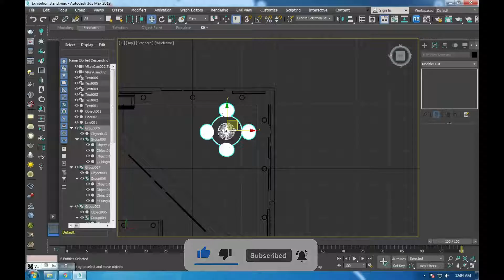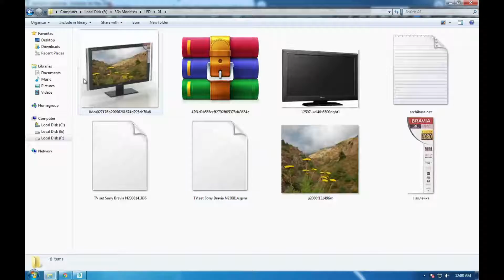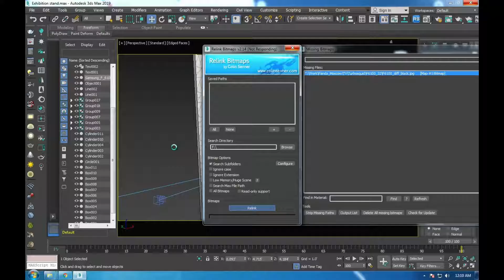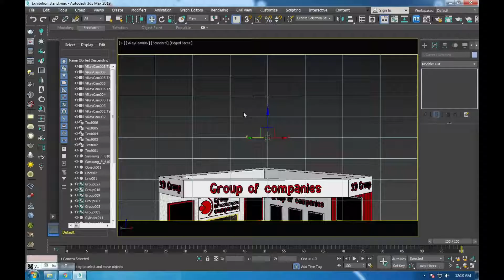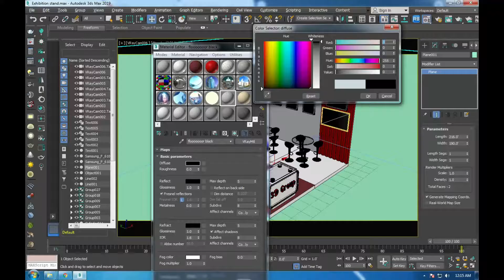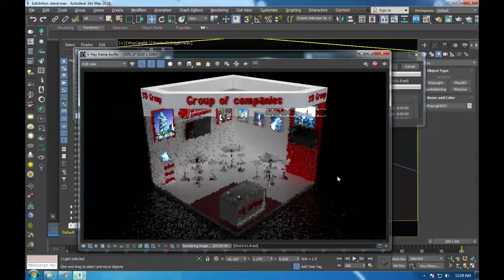3ds max exhibition stall design basic Last part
3ds max exhibition stall design basic Last part
Welcome to 3D Artist channel

Augmented Reality
Virtual Reality
Anamorphic 3d Billboard

Wellcome to 3D Artist channel
learn and earn
Interior designing
exterior Designing
Product modeling

basic knowledge of 3ds max
Solve errors of 3ds max software

Thankyou